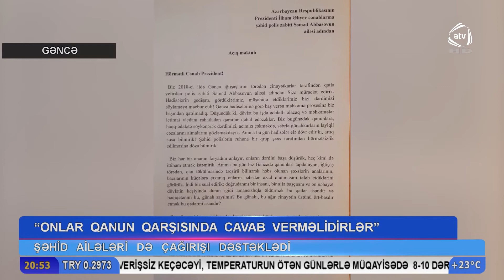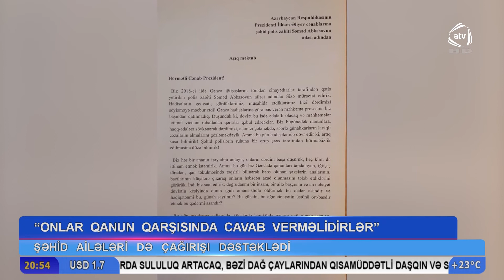Şəhid polisin ailəsi prezidentə müraciət etdi